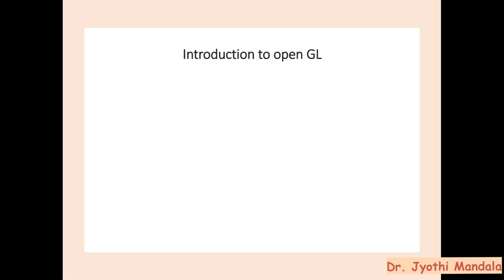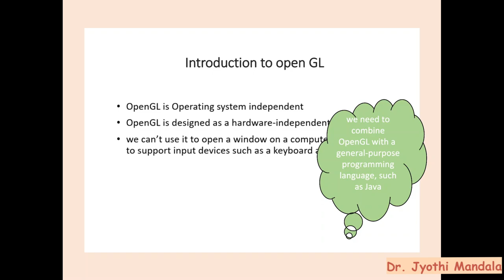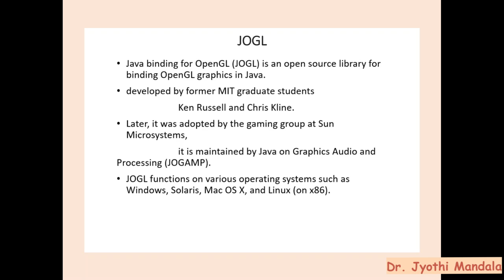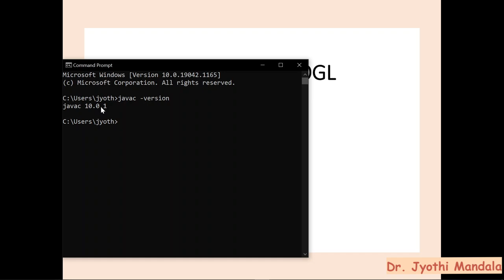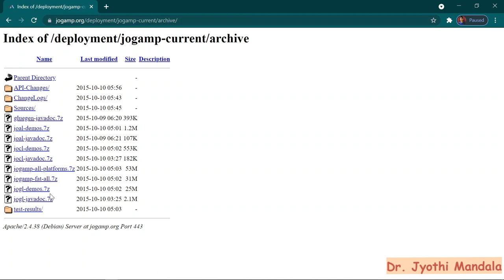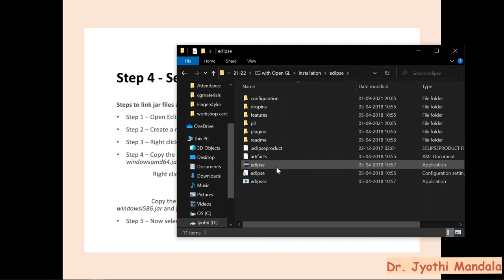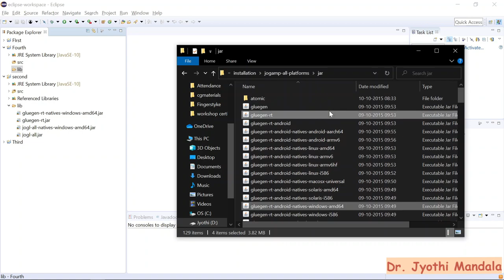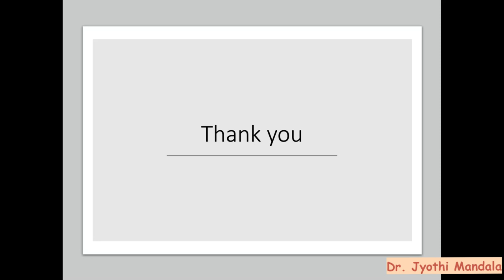OpenGL Programming in Java: JOGL: Lecture #1: OpenGL Introduction and Installation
Hello Everyone,
 In this lecture #1, U can learn about  OpenGL Introduction and Installation

Good Luck!!!